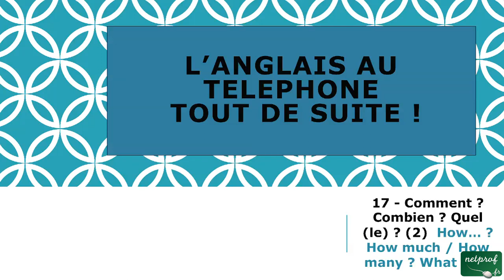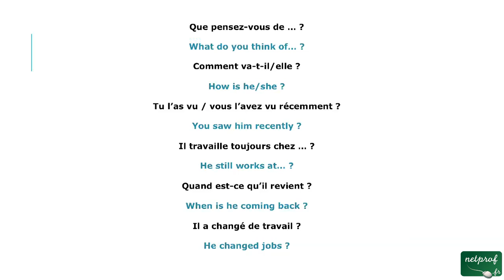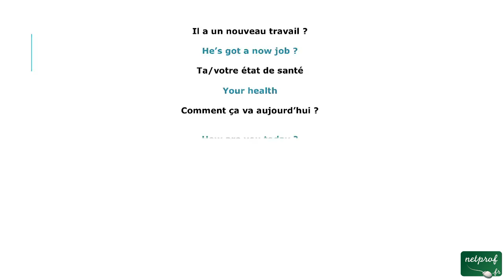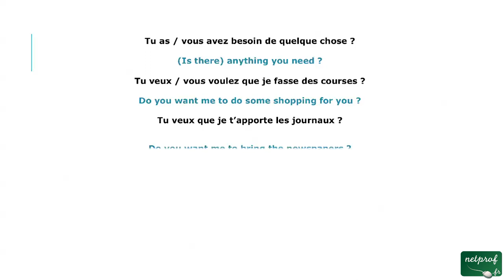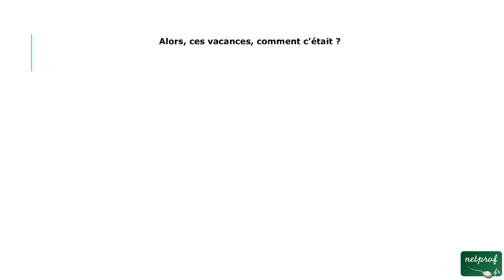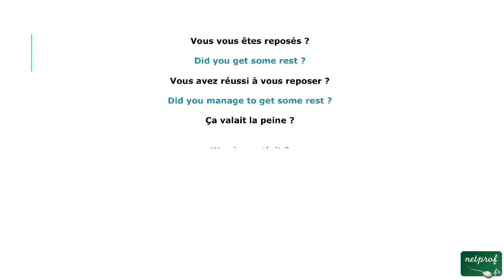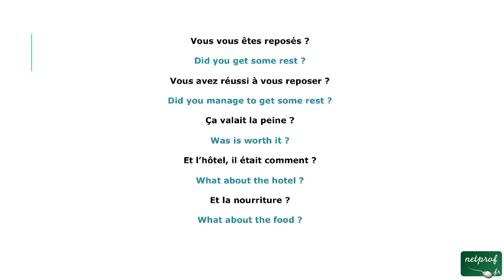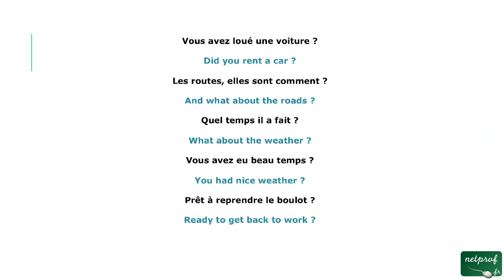17 - autre tutoriel Comment Combien Quel(le) (anglais tel)